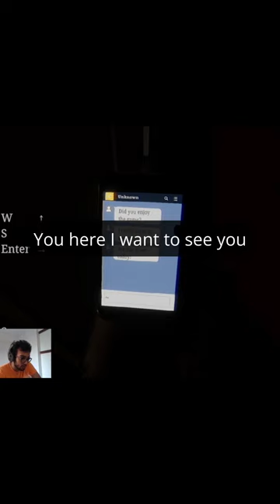THE BEST WEAPON IN THE WORLD IS A FRYING PAN!!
1 minutes to get a frying pan!

I try to highlight the scary or funny parts of my videos for you guys so be sure to check them out and have some fun and